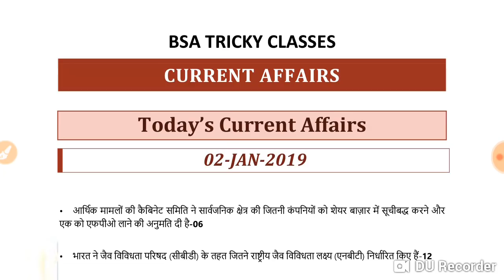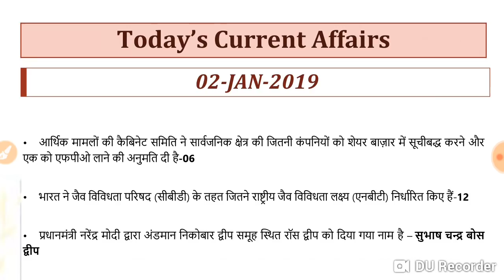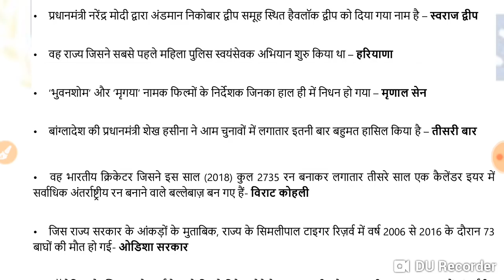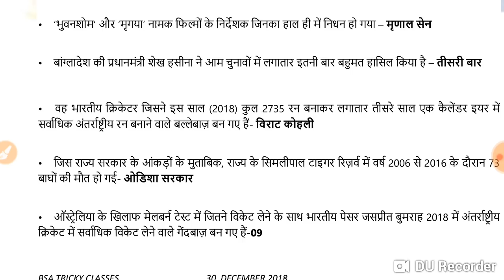TODAY current affairs || current affairs 2018 || 02 JAN 2018 || BSA TRICKY CLASSES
CURRENT AFFAIRS BEST BOOK

DOWNLOAD IN A PDF FILE: JOIN OUR TELEGRAM GROUP FOR STUDY